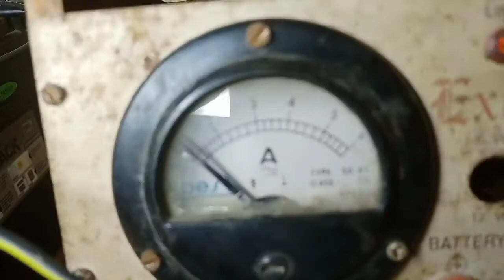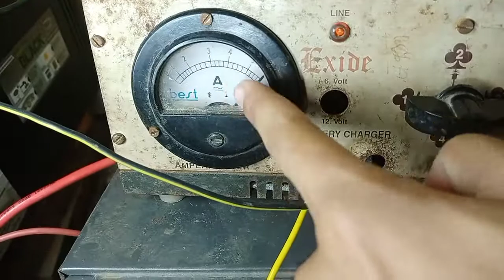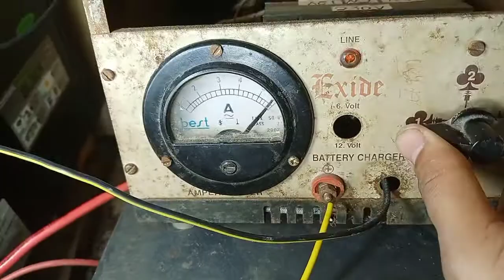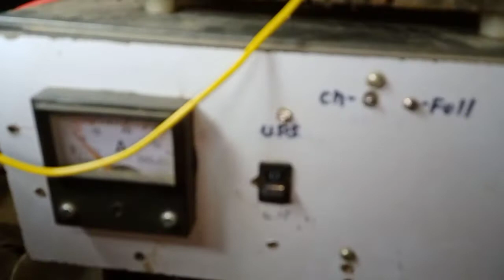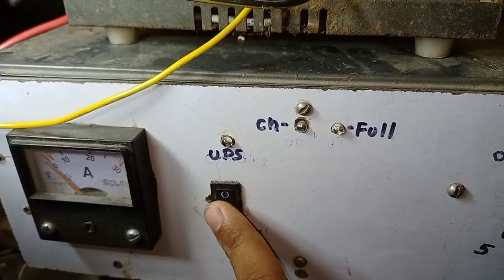10 amps battery charger// car battery ghar par kyse charge kare//hindi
10 amps battery charger// car battery ghar par kyse charge kare//hindi

Hello friends is video me may aap ko yek 12 volts 10 amps ke Charger ke bare may bataunga ki aap battery charger say battery kyse charge kare 🙏🙏🙏🙏🙏🙏🙏